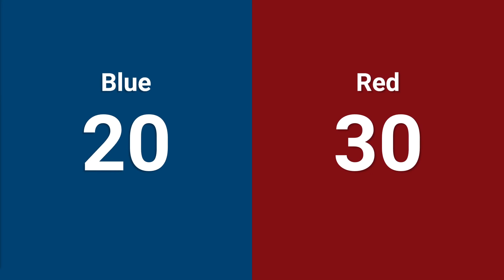Qualification 15 - 2024 Week 0